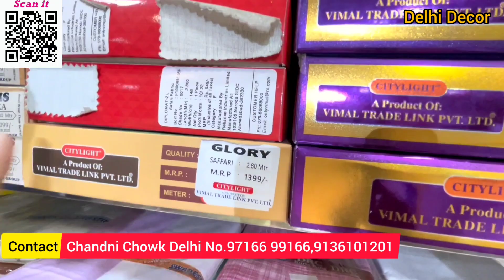फैंसी डिजाइनर साड़ियां होलसेल मार्केट Cheapest Saree Market Chandni Chowk Delhi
Address : 1545, Near Marwari School, New Marwari Katra,
Near ICICI Bank, Nai Sarak, New Delhi-110006